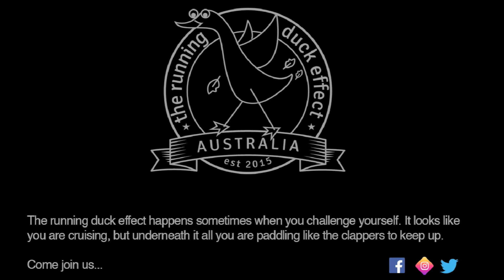Road to 100k ultra race, week 5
It’s decision time - do I push on towards the 100km ultra race or stop due to the uncertainty caused by the coronavirus pandemic?
It wasn’t an easy choice, but one that had to be made.
It’s only early days in the training plan, so adjustments can be made. But motivation has been a problem this week.
So it’s just a short update. I hope you enjoy.

Training log
Monday: 14.2km (5.21min/km, 124bpm average)
Tuesday: 14.2km (MAF and Yassos x 10, 5.33min/km, 121bpm)

Our shoe sizes: Neil: 11.5 US men’s sizing
                          Trish 8 US Women’s sizing